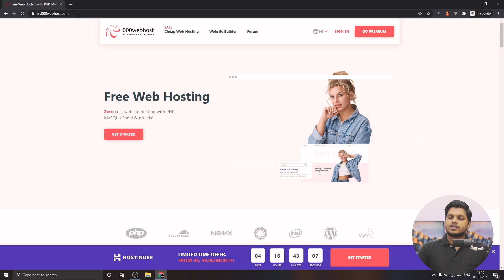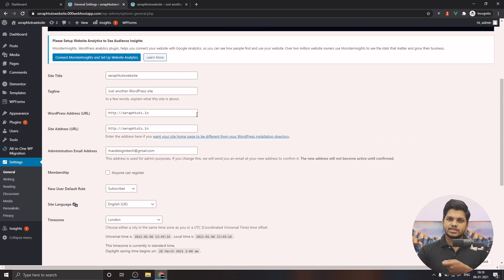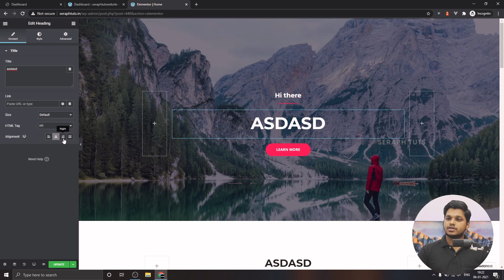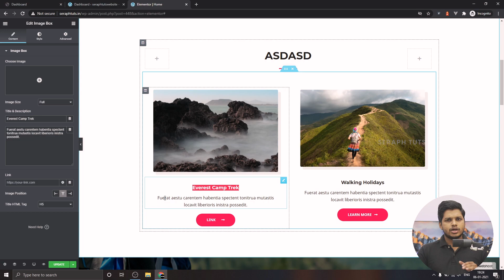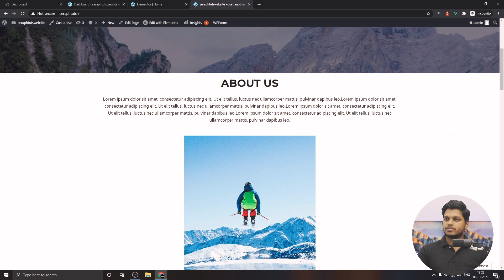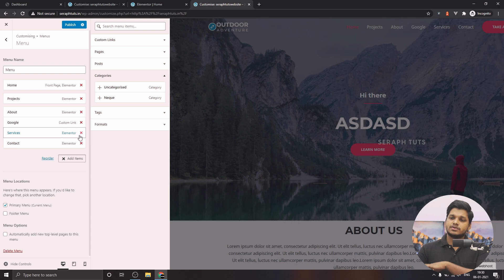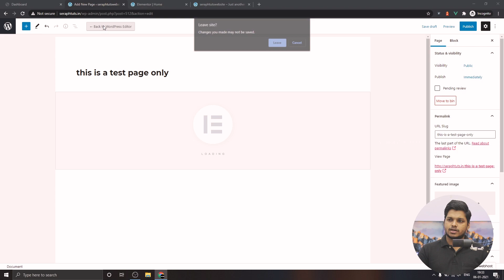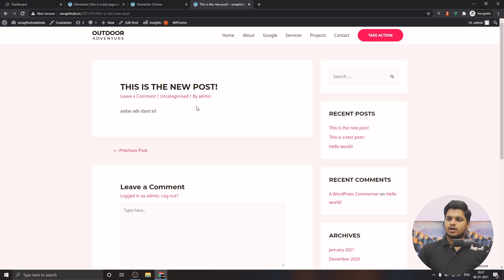വെബ്സൈറ്റ് എളുപ്പത്തിൽ എഡിറ്റ് ചെയാം | Customize a WordPress website | Malayalam | Tutorial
Hi guys, my name is Litson Thomas and welcome to the video!

In this video we are going to discuss on How to edit the website we created in the last video.

We discuss in detail about WordPress, Elementor, and website editing.

Computer Specification:

CPU: Ryzen 5 3600
Memory: 16 GB DDR4
Graphics Card: RTX 2060 6GB
Motherboard: Aorus B450 Pro Wifi